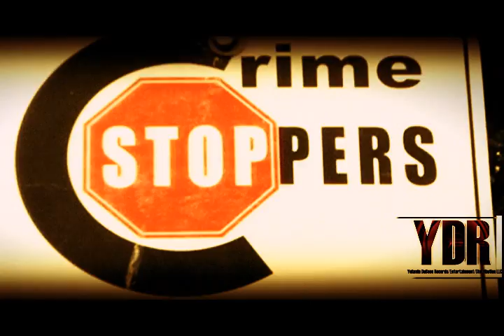TROP GUTTER "NI..AZ FROM MY HOOD" VIDEO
TRINIIITY MEDIA [860] 525-3335
KNOW HOO U KNOW DVD

YDRMUSIC.COM